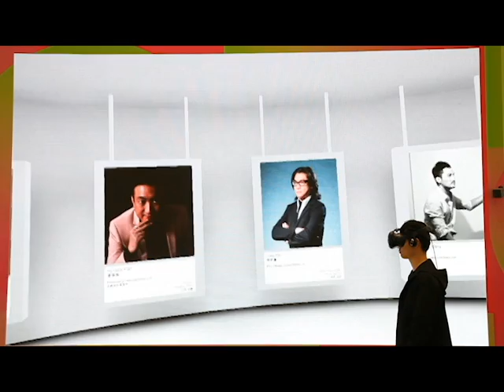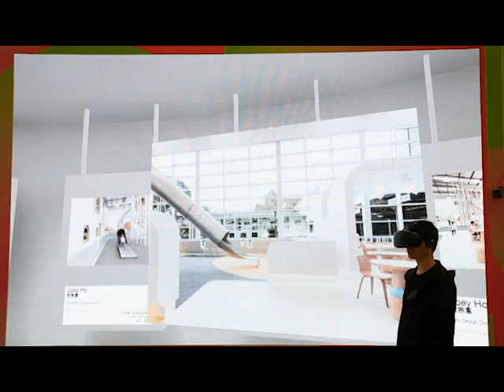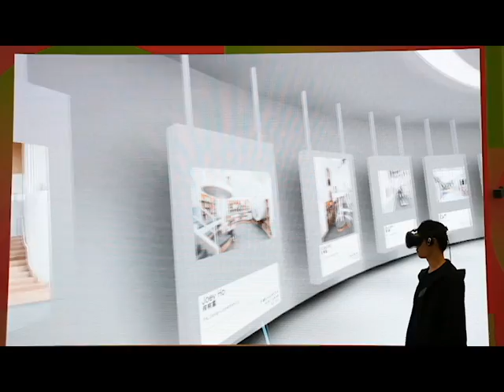inTour: Hong Kong X Chengdu - Joey Ho (VR Exhibition)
inTour: Hong Kong X Chengdu exhibition, 9-12 November 2018 at Chengdu Century City International Exhibition Centre

Designer: Joey Ho
Company: PAL Design Consultants Ltd
Project: NUBO, Alexandria
Location: Sydney, Australia